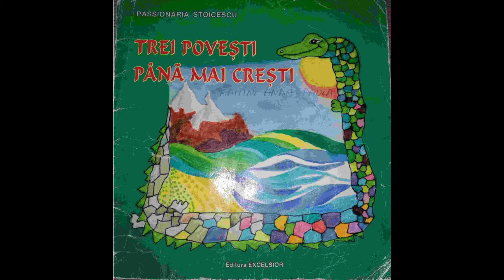Povestea Dinozaurei Laura